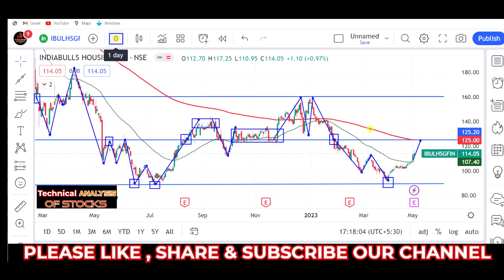Indiabulls Housing Finance Share Latest News Today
Total Technical Analysis of the Stock Indiabulls Housing Finance Ltd

indiabulls housing share💥indiabulls housing share latest news🗞️indiabulls housing share price🤑

indiabulls housing finance latest news | indiabulls housing finance stock news today

Indiabulls Housing Finance Share News: Stock में नजर आ रहा है Resistance ? पाएं Expert की राय

INDIABULLS Housing Finance  | Why Anil Singhvi is Bullish on the stock | Pick of the year 2022

stock market,
stocks,
stock market news,
money,
cnbc,
financial news,
business news,
breaking news,
finance news,
cable news,
investing,
news station,
us news,
world news,

stocks,
day trading,
trading,
stock market,
share market,
swing trading,
intraday trading,
niraj joshi,
intraday trading for beginners,
miss trader,

stock market,
stock market news,
share market,
stocks,

‎ProCapital.MohdFaiz